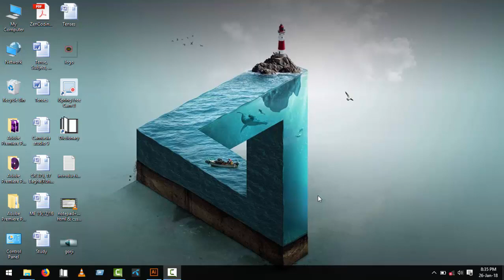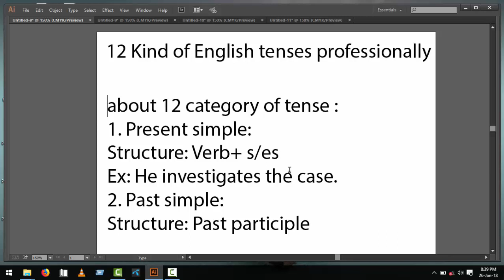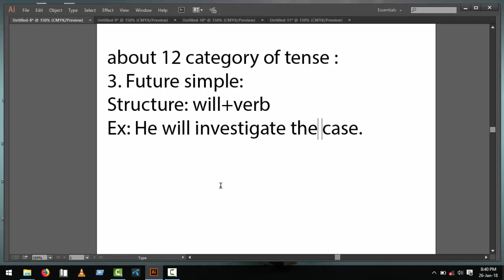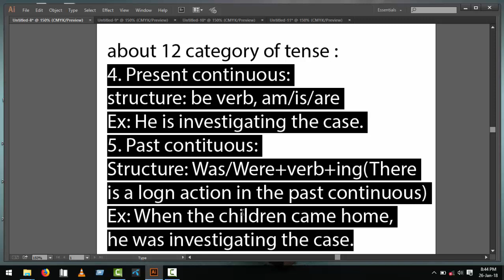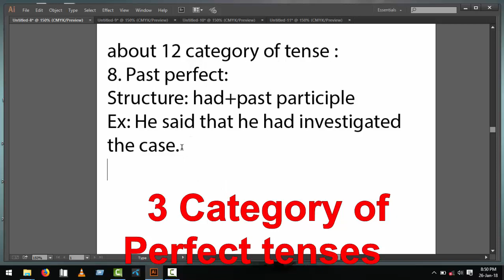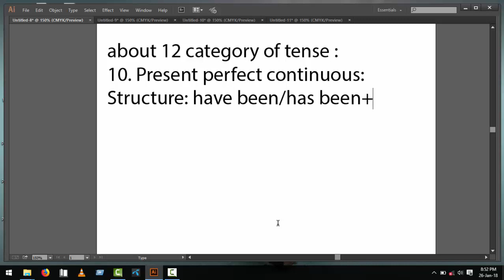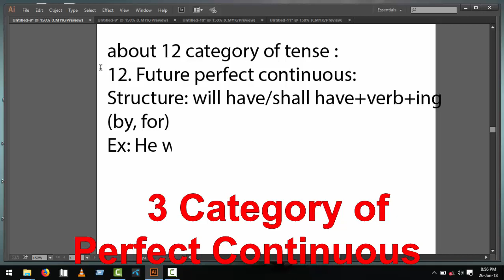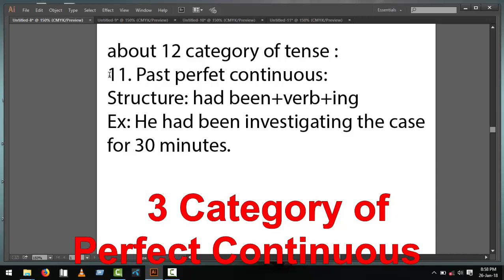proper tenses in English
proper tenses in English, proper tenses, tenses in English, proper, tenses, in English. See more must be benefited.